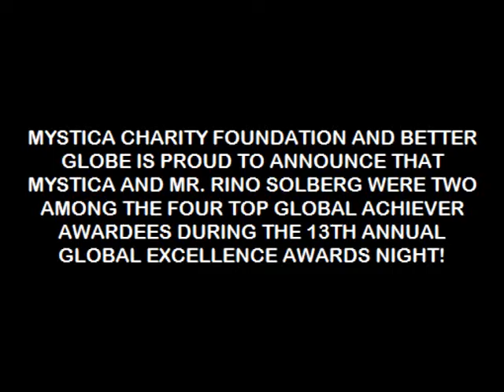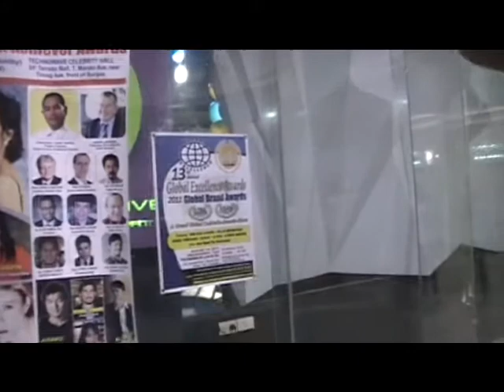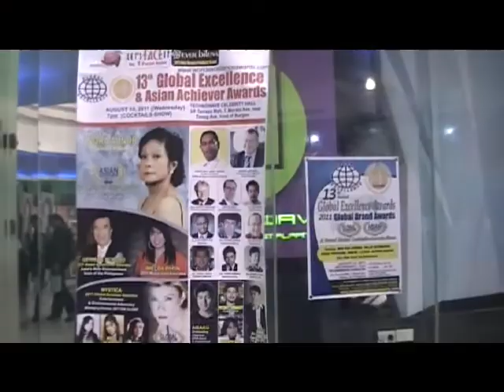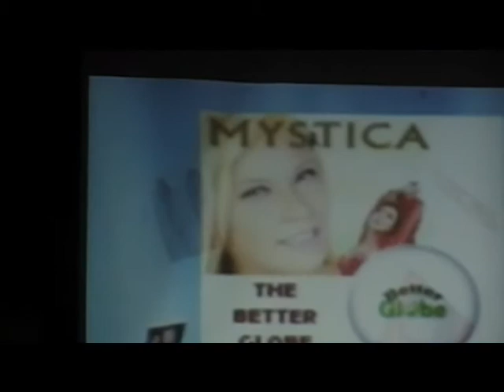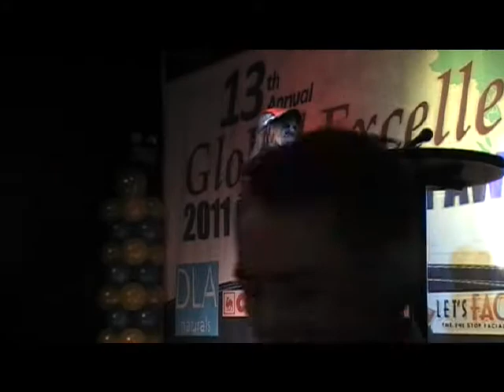MYSTICA - GLOBAL ACHIEVER AWARDEE - ENTERTAINMENT & ENVIRONMENTAL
MYSTICA - RECEIVED AN ASIAN STAR ACHIEVER AWARD IN THE FIELD OF ENTERTAINMENT BEING THE ROCK DIVA OF THE PHILIPPINES AND GLOBAL ACHIEVER AWARD IN THE FIELD OF ENVIRONMENTAL ADVOCACY BEING THE BETTER GLOBE MANAGING DIRECTOR OF THE PHILIPPINES AND THROUGHOUT ASIA.